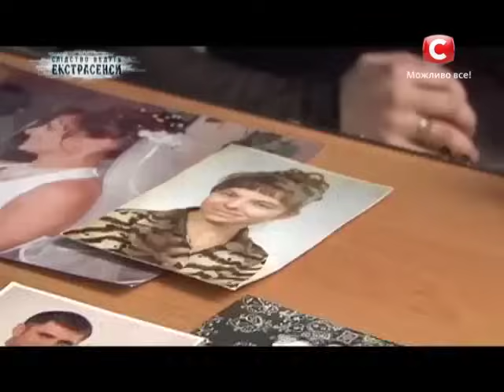Последний шаг. Следствие ведут экстрасенсы - Сезон 1 - Выпуск 140 - Часть 4 - 01.04.14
8 марта 2012 года муж обнаружил бездыханной свою жену. Юле Лапко было всего 24 года. С тех пор он перестал общаться с родственниками жены.